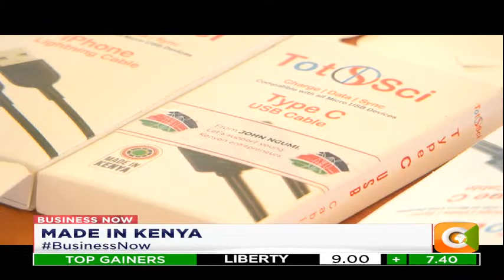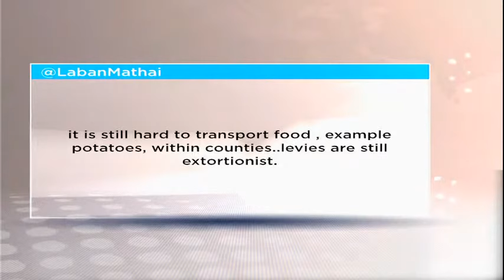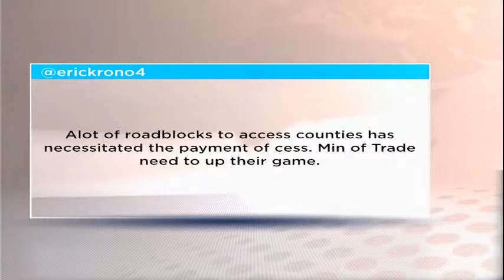| BUSINESS NOW | Trading in Counties